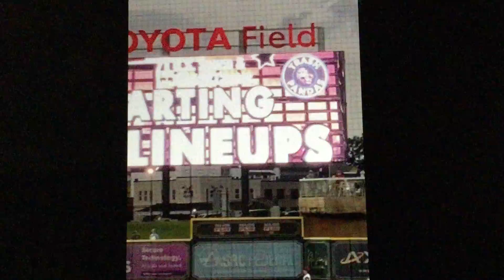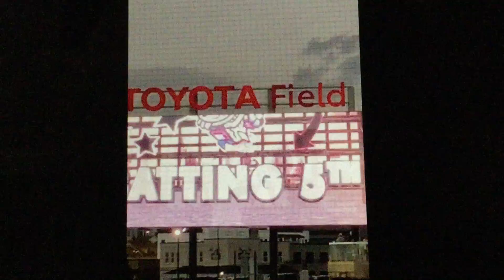Rocket City Trash Pandas Stadium Vlog